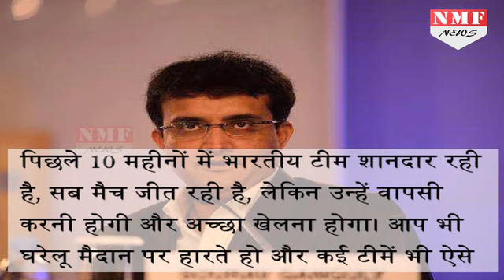जानिए क्यों Sachin Tendulkar से ज्यादा Virat Kohli को बेहतर माने हैं Saurav Ganguly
Virat Kohli’s upward journey, ever since taking over the mantle of Indian cricket team, came to an abrupt and unexpected halt against Steven Smith-led Australian cricket team in the first match of a four-Test series in Pune. Sourav Ganguly, former India captain, believes Kohli’s record in Australia against Australia should suffice the 28-year-old captain enough to be confident to return to winning ways. To back his point, Ganguly went a step further and said even Sachin Tendulkar doesn’t match Kohli’s records in Australia.